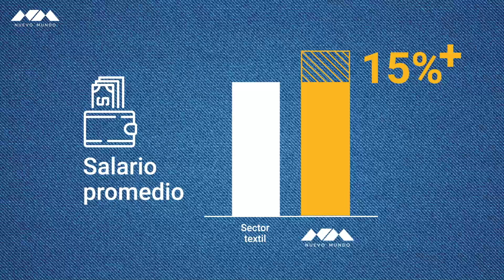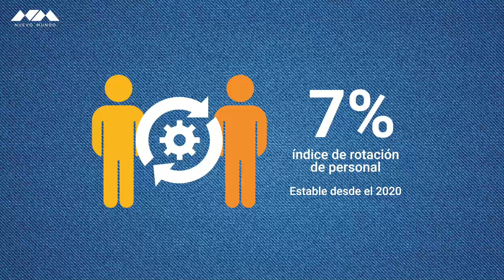🌎🍃👷🏻Prioridad sostenible Comprometidos con el empleo🌎🍃👷🏻